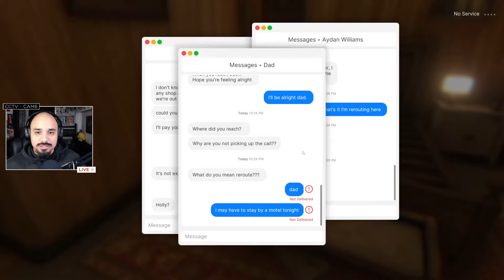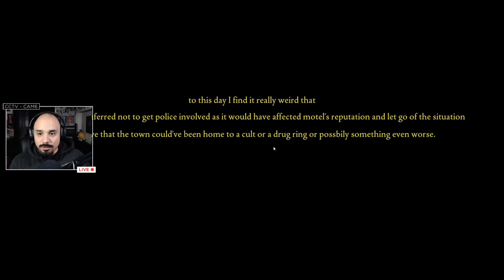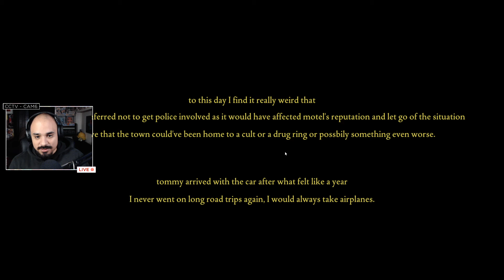Fears to Fathom: Norwood Hitchhike PT.2| Let's Play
Always lock your motel doors.